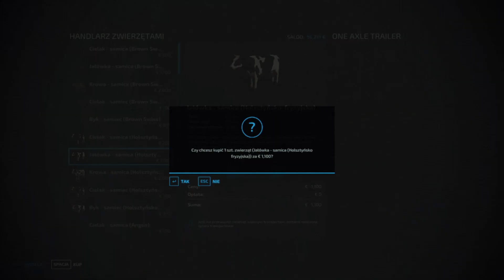💪rozrzucanie obornika oraz rozpoczęcie hodowli krów🐄 rolnicze zmagania na wrzosach #3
Siemano!!
Mam nadzieję, że film się spodoba 😄
 z dzwoneczkiem🔔 oraz zostawienia łapeczki w górę👍.
Motywuje mnie to do tworzenia dalszych filmów.
z góry dzięki;
linki: